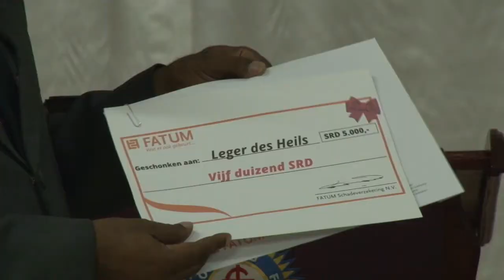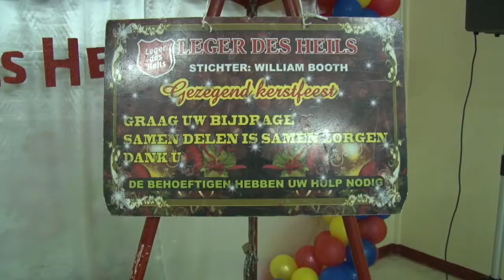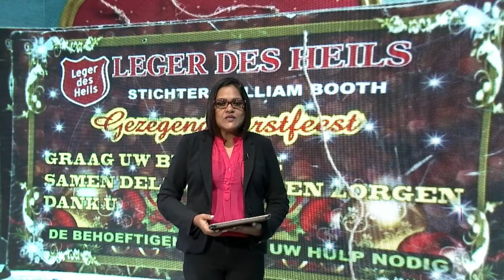06 11 2020 Leger des Heils lanceert kerstpotten aktie